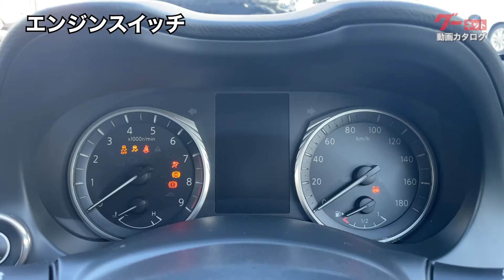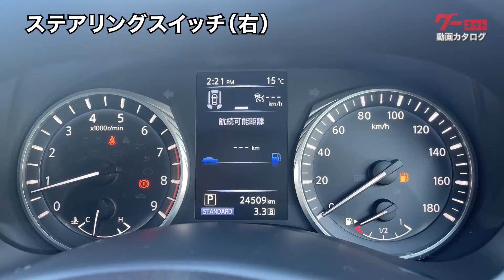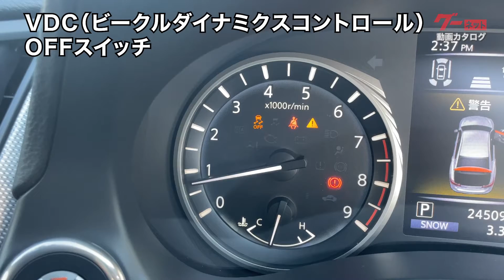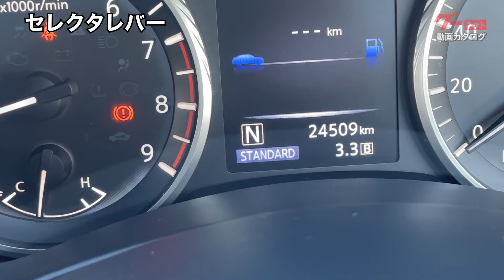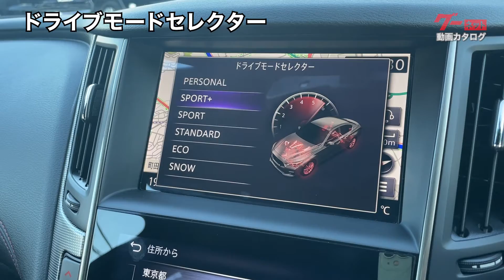【日産 スカイライン】V37系 400R グーネット動画カタログ_内装からオプションまで徹底解説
【チャプター】
00:00 OP
00:46 外装・灯火類
03:03 エンジン始動
03:16 フロント席周囲の装備
08:29 収納・ユーティリティ
11:05 トランクルーム

スカイライン史上最強と謳われる400馬力を実現した専用チューニングの3リッターV6ツインターボエンジンを搭載。シャープなレスポンスと良好な燃費性能を兼ね備えた、歴代スカイラインを彷彿とさせるパワフルな高性能モデル。今回は日産スカイライン400Rの紹介です。

日産 スカイライン V37系 400R の車両情報
型式：5BA-RV37
全長：4810mm
全幅：1820mm
全高：1440mm

外装にはV字のフロントグリルを採用。明るさを抑えたクロームメッキを施すことで全体が引き締まったスポーティな印象となっています。シャープなデザインのヘッドライトに、丸型4灯のリアコンビネーションランプなどスカイラインの象徴的なデザインを取り入れています。

ホイールは19インチのガンメタリック塗装を採用。印象的な赤いブレーキキャリパーや、400Rの専用デザインのエンブレムを備えるなど細やかなこだわりが特別感を演出しています。

ヘッドランプ
ヘッドランプはLEDライトを採用。ハイビームアシスト機能を搭載しており前方を明るい光でしっかりと照らします。

リアランプ
リアコンビネーションランプにはLEDを採用。周囲に自車の存在をしっかりと知らせます。

解錠・施錠
キーはインテリジェントキーを採用。リモコン操作で離れた場所から全ドアの解錠・施錠が行えます。またポケットやバッグなどキーを身近に携帯していれば、ドアハンドルを軽く握るだけで解錠、センサー部分に触れるだけで施錠が行えます。

シート部分は、ダイヤキルティング加工が施された本革スポーツシート。全体的に黒をベースとした車内空間に、レッドカラーのダブルステッチが鮮やかなアクセントとして映えておりスポーティーさと上品さを兼ね備えた雰囲気となっています。

前席シート調整
前席シート側面には、シート調整スイッチを配置。腰部シートの張り出しを調整したり、背もたれの角度調整、シートの上下・前後位置を調整することができます。

エンジンスイッチ
ステアリング左奥に、エンジンスイッチを配置。ブレーキペダルをしっかりと踏み込んだ状態でエンジンスイッチを押すと、ステアリング奥のメーターが起動し走行できる状態になります。あわせてインパネ中央部のツインディスプレイも起動します。

ステアリングスイッチ（左）
レザーをあしらったステアリングには様々なスイッチが配置されています。ステアリングの左側には、オーディオやナビゲーションシステムの選択・決定を操作するスイッチ。その隣には前の操作に戻るスイッチ。その左下には音量を調整するスイッチ。さらに、音声操作画面に切り替えるスイッチと、ハンズフリーフォン操作画面に切り替えるスイッチがあります。

ステアリングスイッチ（右）
ステアリング右側にはインテリジェントクルーズコントロールと、プロパイロットの操作スイッチがあります。プロパイロットは、運転者が設定した車速を上限に先行車との車間距離を保ち、車線逸脱を防止する運転操作を支援してくれる機能です。

ワイパー・ウォッシャースイッチ/方向指示器・ライトスイッチ
ステアリング左奥にはワイパー・ウォッシャースイッチ、その反対側に方向指示器・ライトスイッチがあります。

左右のステアリング裏側にはパドルシフトレバーを装着。手動での変速操作が可能です。

ハンドル位置調整
ワイパースイッチの下にはハンドル位置を調整するスイッチを配置。スイッチを倒すことで、ハンドルの高さや奥行きを調整することが可能です。

イルミネーションコントロールスイッチ
方向指示器奥にはメーター照明の明るさを調整するイルミネーションコントロールスイッチを配置。

オドメーター/トリップメーター切り替えスイッチ
その隣には走行距離を表示するオドメーターと、リセットしてからの走行距離を表示するトリップメーターを順番に切り替えるスイッチを配置。

トランクオープナースイッチ/VDC（ビークルダイナミクスコントロール）OFFスイッチ
ステアリング右奥には、トランクを解錠するトランクオープナースイッチを配置。その右側には滑りやすい路面で横滑りを抑えるVDC(ビークルダイナミクスコントロール)のシステムを停止するスイッチがあります。

ETC/フードオープナー
その下にはETCカード挿入口と、エンジンフードを解錠するフードオープナーがあります。

日産オリジナルナビゲーション
インパネ中央部には純正ナビゲーションシステムを採用。タッチパネルで操作することが可能です。ナビゲーションシステムにはツインディスプレイを採用。上部の画面では、ナビ、テレビなどのディスプレイ表示が可能となっており、下部の画面では、オーディオ、エアコンなどの各種設定の操作を行うことができます。

エアコン
エアコン部分はオートデュアルエアコンを採用。下部ディスプレイの左右に、運転席側と助手席側のそれぞれの空調を調整するスイッチを配置しています。上部のディスプレイで、設定状況を確認できます。

小物入れ/電源ソケット
インパネ下部に小物入れと電源ソケットがあります。

セレクタレバー
セレクタレバーはストレート式を採用。ポジションはメーター内のディスプレイで確認可能です。

マルチファンクションスイッチ
セレクタレバー下には、上部画面を操作するマルチファンクションスイッチを配置。マルチダイヤルを回転させることで、地図の拡大・縮小を行うことができます。上下左右にダイヤルをスライドさせることで、地図のカーソルを移動させることも可能です。

MAP（地図ビュー切り替え）／VOICEスイッチ
MAPスイッチを押すと、地図の表示を切り替える地図ビュー切替バーを表示することができます。

インテリジェントアラウンドビューモニター表示スイッチ（CAMERAスイッチ）
インテリジェントアラウンドビューモニター表示スイッチを押すと、自車両を上から見ているような映像を映し出すことで、駐車時の運転操作を支援します。

ドライブモードセレクター
マルチファンクションスイッチの下には、ドライブモードセレクターを配置。利用シーンに合わせた６種類のドライブモードを備えており、走行モードを選択することが可能です。

インストルメントパネル収納/電源ソケット
セレクトレバー奥のインストルメントパネル内にも小物が入れられる収納スペースがあり、右側には電源ソケットがあります。

センターコンソールボックス / 前席カップホルダー
センターコンソール中央には、カップホルダーがあります。センターコンソールボックスを開けると十分な収納スペースと、USBソケット、外部機器の入力端子、電源ソケットを設置。

前席サンバイザー（照明付きバニティミラー・カードホルダー）
サンバイザーには助手席・運転席共にカードホルダーがついており収納に便利です。さらにサンバイザーを下げた裏側には照明機能付きのバニティミラーがついています。

ルームミラー
ルームミラーは自動防眩式ルームミラーを採用。後続車両のヘッドランプの明るさに応じて反射率を自動的に調整します。

オーバーヘッドコンソール
フロントシート天井部にオーバーヘッドコンソールを設置。サングラスなどの小物を収納することができます。

マップランプ
オーバーヘッドコンソール手前にはマップランプの点灯・消灯用のスイッチを配置。全点灯スイッチを押すと後席にあるリアパーソナルランプも操作することができます。

助手席グローブボックス
グローブボックスは車検証などを入れても十分なスペースを確保。

シャープなデザインのフロントドアには下部にペットボトルの入るL字型のポケットがあります。

リアドア
リアドアもフロント同様、内装に合ったシャープなデザインになっています。

後席シート
後席シートも前席シート同様にホールド感に優れた本革シートを採用。身体を心地よくサポートしてくれます。

リアセンターアームレスト
後席中央の取手部分を手前に引くと、リアセンターアームレストを設置することができます。アームレスト内のふたを開くとカップホルダーとして使用することも可能です。

フロントシートの裏にはシートバックポケットもあるので雑誌などの収納に便利です。

リアパーソナルランプ
後席の上部にはリアパーソナルランプスイッチを設置。後席部分を明るく照らします。

トランクルーム
トランクルームは荷物の出し入れのしやすさを考えられた大きな開口部となっています。左右のストラップを引くことで後席シートの背もたれを倒し、さらに広いスペースを確保することができます。長さのある荷物を収納する時にも便利です。

リアセンターアームレストスルー機構
また、後席のアームレスト奥にあるノブを引いてトレーを倒すと、トランク内の荷物を後席から取り出すこともできます。

トランクルーム下部（工具収納）
トランクルーム下部のストラップを持ち上げると、けん引用のフックやジャッキハンドルを収納するための工具入れになっています。

特別仕様車ならではのデザインと、専用チューニングが施されたハイパフォーマンスモデルのプレミアムスポーツセダン。日産スカイライン400Rのご紹介でした。